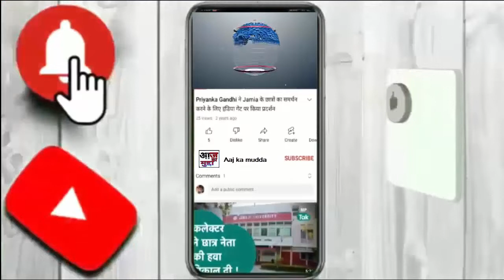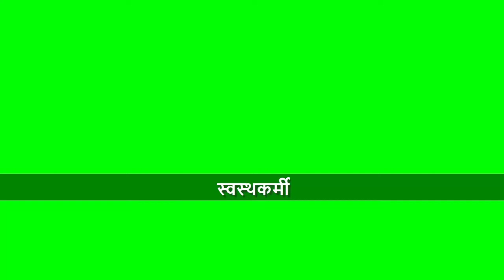बुलंदशहर: डीएम-एसएसपी ने कांवड़ मार्गों एंव शिवालयों की व्यवस्थाओं का देर रात लिया जायज़ा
बुलंदशहर ब्रेकिंग.

व्यवस्था को जांचने देर रात अलग-अलग थाना क्षेत्रों में पहुंचे डीएम और एसएसपी,

डीएम चन्द्र प्रकाश सिंह व एसएसपी श्लोक कुमार ने कांवड़ियों से भी की वार्ता,

कांवड़ियों को कांवड़ लेकर सड़क किनारे चलकर सुरक्षित गंतव्य पहुंचने के लिए किया गया जागरूक,

SSP ने थाना प्रभारीयों को सीसीटीवी कैमरे, पीए सिस्टम सुनिश्चित करने के दिए निर्देश,

साथ ही मार्गों पर लगे पुलिसकर्मियों को भी SSP ने दिए ज़रूरी दिशा निर्देश,

गुलावठी, बीबी नगर, स्याना, कोतवाली देहात व सराय चौकी क्षेत्र में हुआ DM, SSP का निरीक्षण।
प्रदीप पण्डित
बुलंदशहर